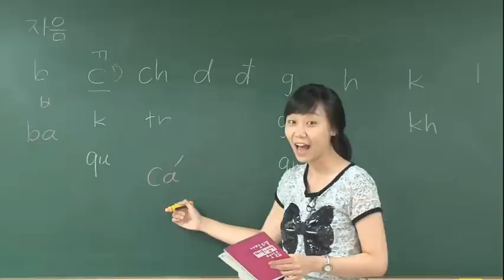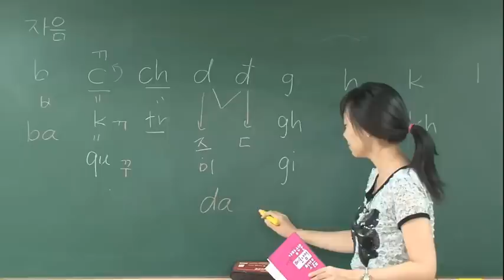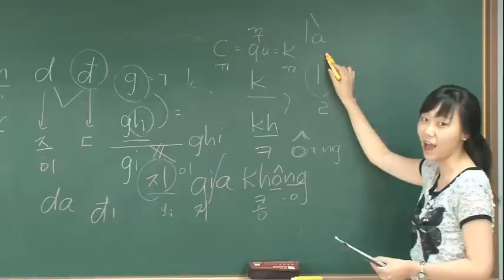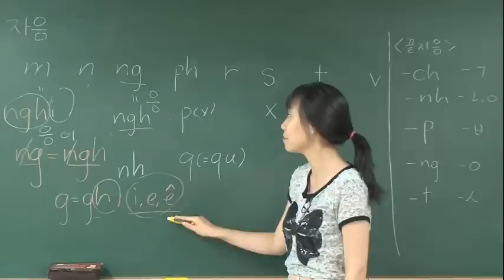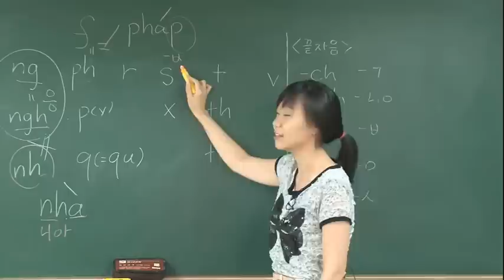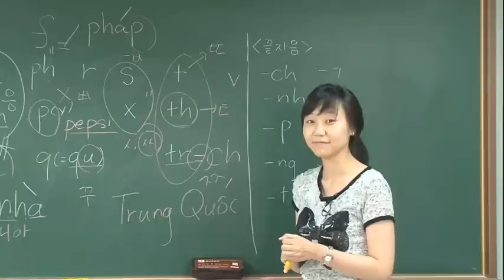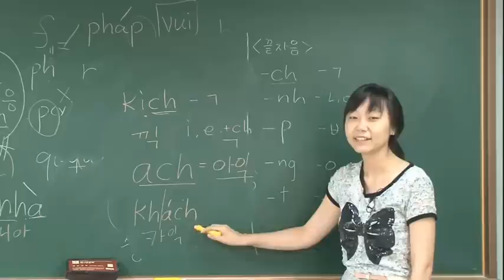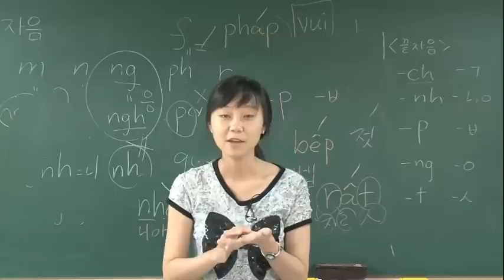가장 쉬운 베트남어 첫걸음 Part 0. (3) 발음-자음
Part 0. (3) 발음-자음
버전업! 가장 쉬운 베트남어 첫걸음 (동양북스)